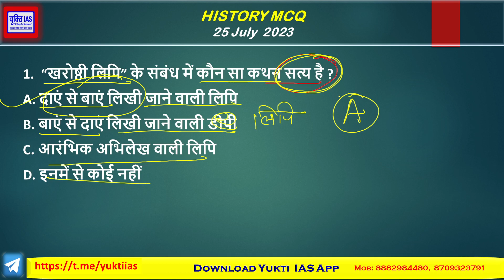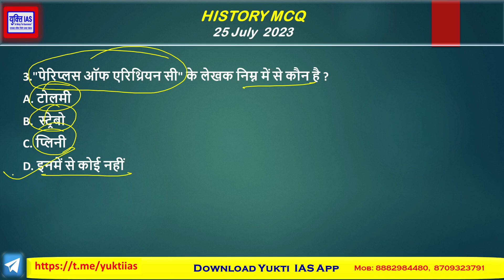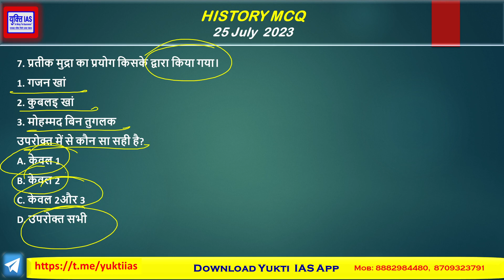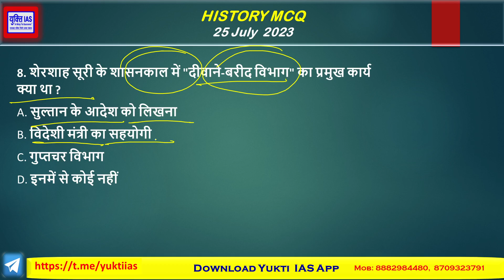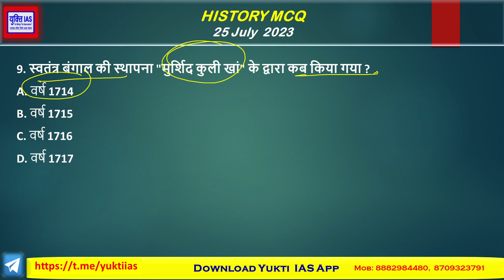25 JULY 2023 ।। Indian History Mcq ।। MCQ